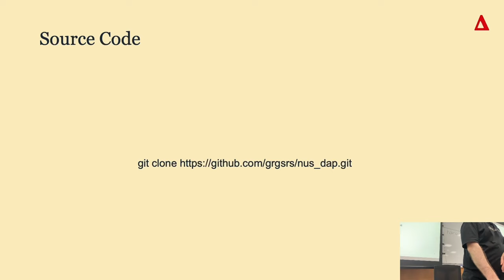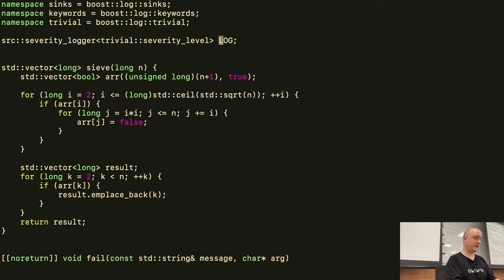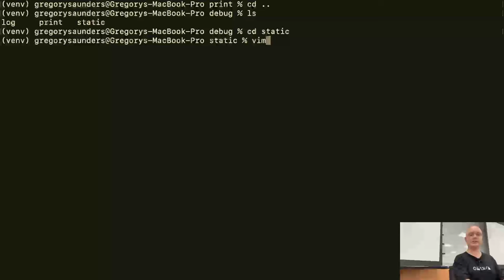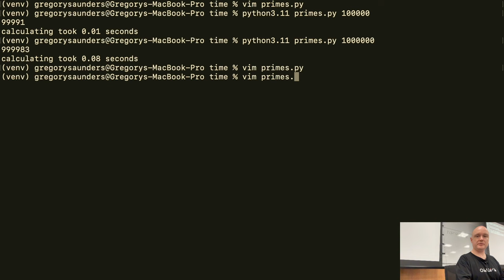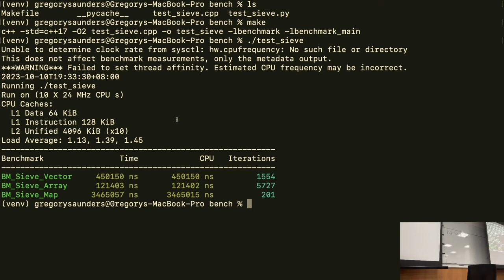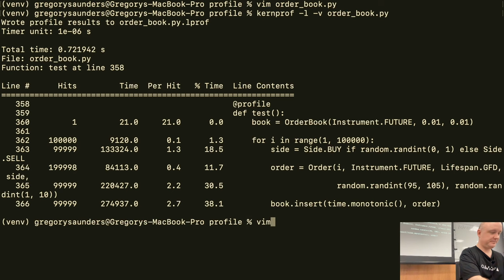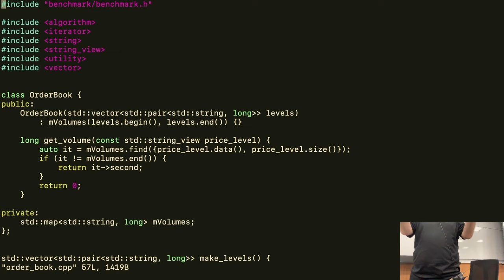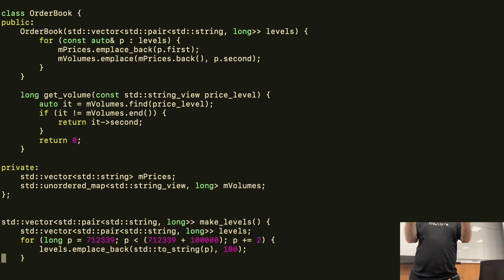Hackers Toolbox x Optiver AY 23/24 S 4: Debugging and Profiling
In this workshop collaboration with Optiver, learn how to debug and profile various things on Linux, all from the command line. We look at how to figure out what’s going wrong with the programs you write and the operating system itself.

Greg Saunders is the Head of IT Education at Optiver.

This workshop is largely based on the Missing Semester of Your CS Education lecture series conducted by MIT.